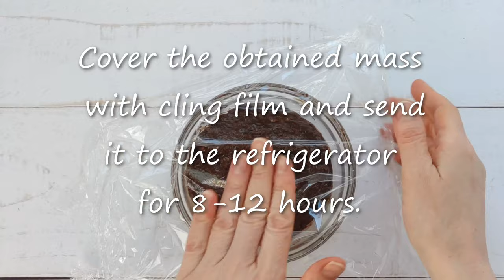Chocolate truffle with an extraordinary composition. You will never guess the secret!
You will be shocked! Everything you knew about truffles is nothing! 2 simple and unusual truffle recipes.
I am sure that you have not tried this anywhere! Follow this recipe to learn how to make the best truffles in the world!                                                      ⬇️⬇️⬇️⬇️ RECIPE BELOW ⬇️⬇️⬇️⬇️

 INGREDIENTS FOR Truffle                                                                                                                               1. Truffle with Parmesan cheese and walnuts. Serving shown is for 20 candies, weighing 1/2 oz. (13-14 g).                                                                                     Dark chocolate - 3.53 oz (100 g)
Cream 33% - 2.8 oz (80 g)
Parmesan cheese - 1.76 oz. (50 g).
Walnut - 1.76 oz. (50 g).
Sea salt.
Chocolate and walnut for decoration.                                                                                           2. Truffle with Dor Blue cheese. Serving shown is for 15 candies, weighing 1/2 oz. (13-14 g).
Milk chocolate - 3.53 oz. (100 g)
Cream 33% - 2.11 oz. (60 g)
Butter 83% - 0.35 oz. (10 g)
Dor Blue Cheese with Blue Mold - 1.76 oz.(50 g).
Chocolate or cocoa for decoration.